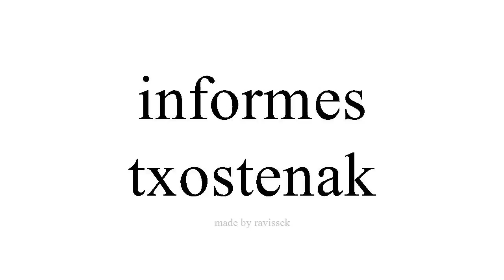Argibide Espainiako txostenak